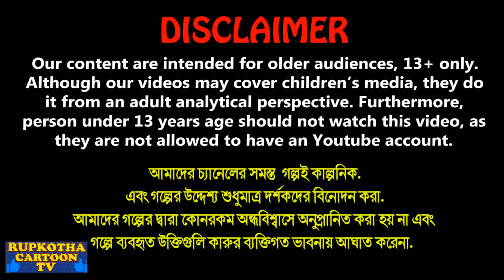দুই বউএর সরকারি চাকরি Dui Bouer Sorkari Chakri | Cartoon Bangla Cartoon | Rupkotha Cartoon TV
✿ Story : দুই বউএর সরকারি চাকরি - Dui Bouer Sorkari Chakri